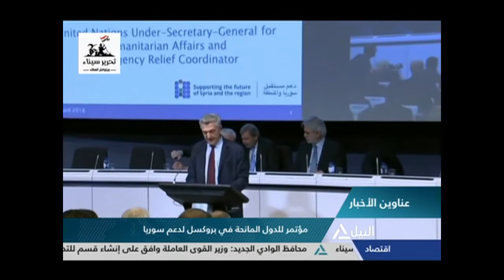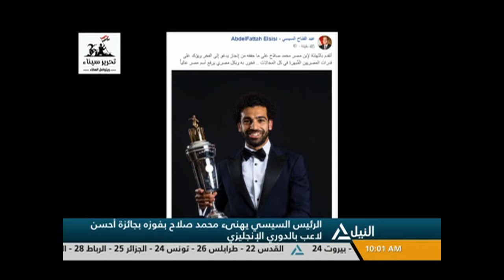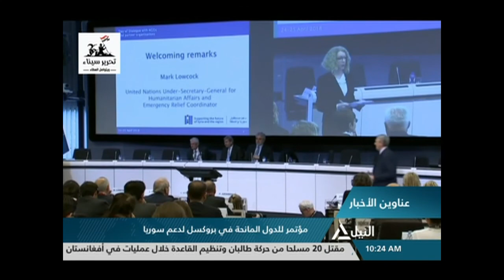نشرة أخبار العاشرة صباحاً 24-04-2018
متابعة لآخر وأهم الأخبار السياسية والاقتصاية